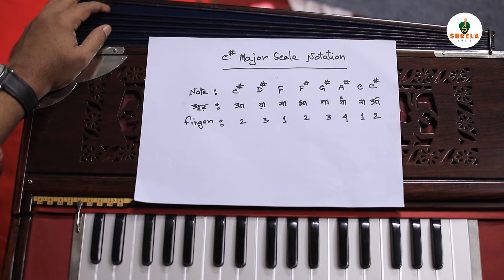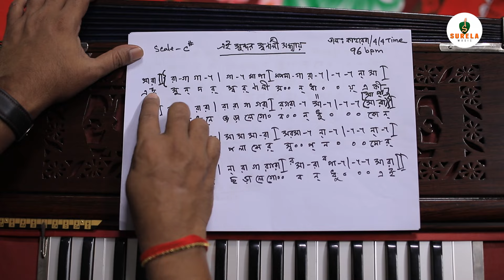Ei Sundor Swarnali Sandhay | গান শেখার নিয়ম | Lesson -15 | Sing With Ashok Paul | Surela Music 2021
Hello Everyone!
In this video, Ashok Paul explains his Singing Lesson exercises. He explained the importance of Singing Lesson exercises . He shares his Singing Lesson routine for a better voice. He also shared his exercises which will be helpful for singing . In this course he will start with the very basics of singing. He also cover how to develop vocal techniques of Singing with perfect pitch and beats.

Regards
Surela Music

Content Details :
গান শেখার নিয়ম | Lesson -15
Trainer : Ashok Paul
Produced : Surela Music
Production : Protune Team
DOP : Sakhayat Hossain Sakib

ALL CONTENT RESERVE BY SURELA MUSIC

How_to_singing _Lesson_15
Singing Tutorial_15